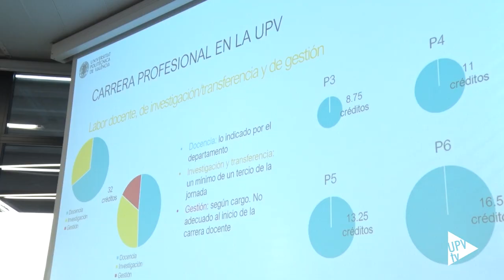Jornada bienvenida a nuevos profesores - Noticia @UPVTV; 28-10-2022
La Universitat Politècnica de València (UPV) ha incorporado a 68 nuevos docentes a su plantilla a partir del presente curso, 2022/2023, con lo que la cifra total de profesores y profesoras en la UPV se sitúa en torno a 2.600. El rector de la UPV, José E. Capilla, dio la bienvenida a las nuevas incorporaciones en un acto en el que, también, les animó ante la nueva etapa que inician.